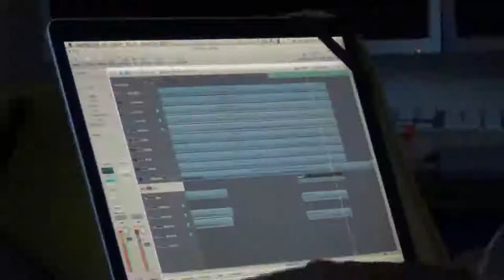Immersion Demo Announcement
Wir möchten euch ganz lieb mitteilen, dass wir gerade dabei sind unsere
erste, drei Song umfassende Demo aufzunehmen und euch einen kleinen
Einblick in die Entstehung geben.

Upcoming shows:
You're not better than the rest-Tour
08. August 2013 Bar 59 - Luzern
18. August 2013 Irish Pub - Coburg
22. August 2013 Blue Shell - Köln
23. August 2013 Café Amelié - Gießen
13. September 2013 tba - Rottenburg
more tba soon

22. November 2013 Club Zentral Stuttgart w/ We Set Our Dreams, tba